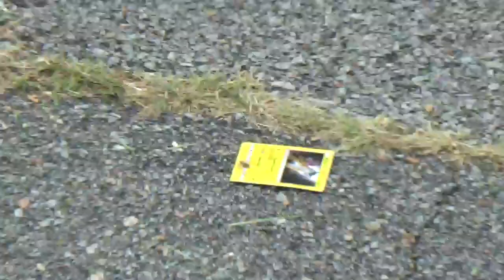Pokémon card found near the section of street that appeared to be a bit raised & the fire hydrant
That street raised rain section with Pokemon card near it, not far from the fire hydrant, etc.  Pokemon card 120, RAIKOU, Booming Thunder, Electric Ball.  In good condition except for the stabby dents all over it.  Aug 25, 2023